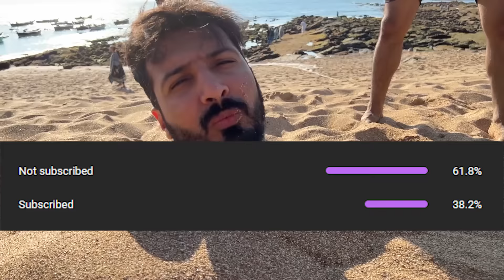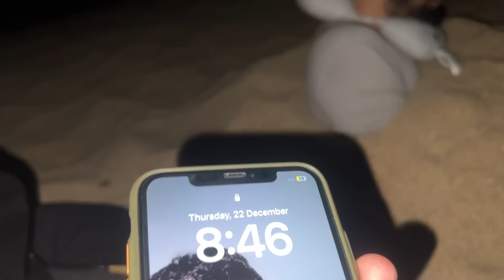Extreme Burying Alive For 12 Hours Challenge!